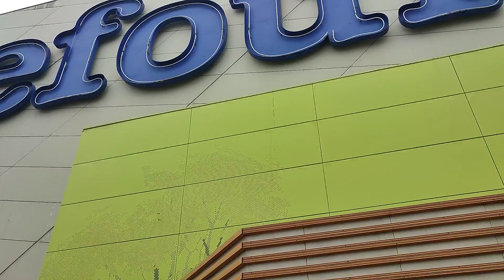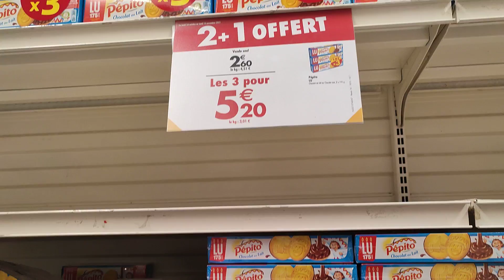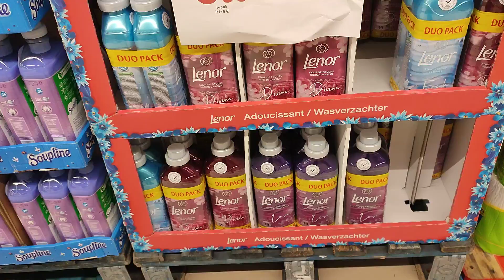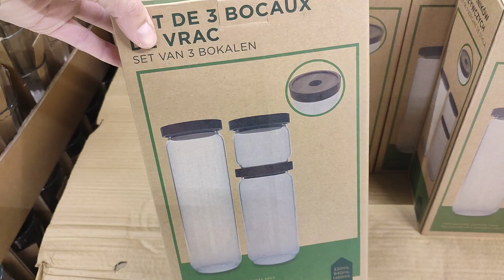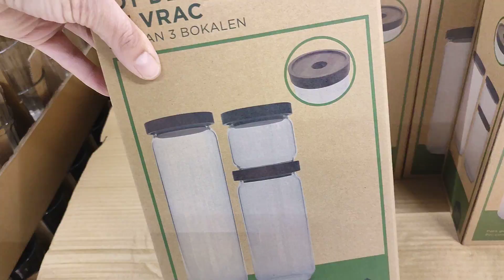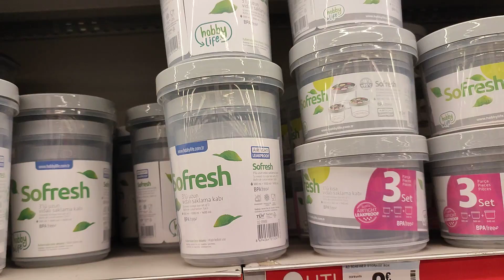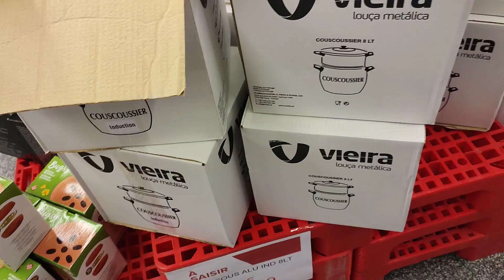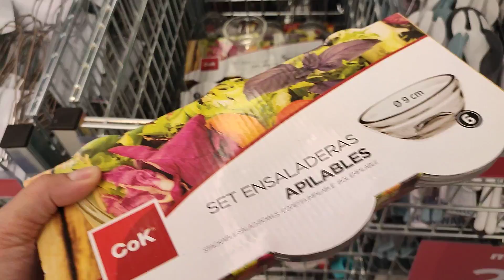CARREFOUR ARRIVAGE BON PLAN ⛔ 18 octobre 2021😍